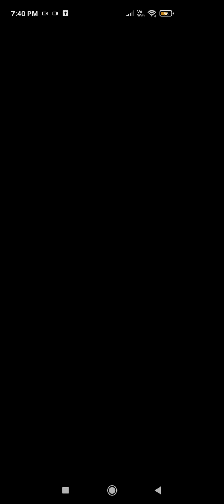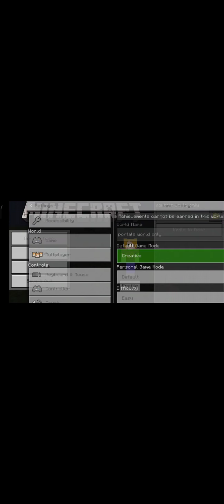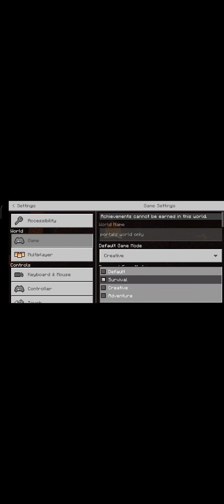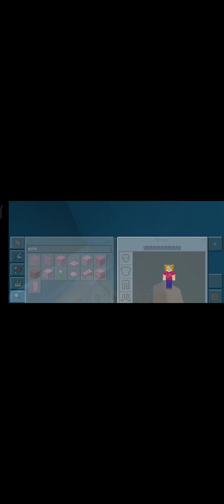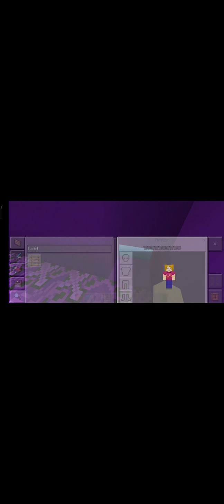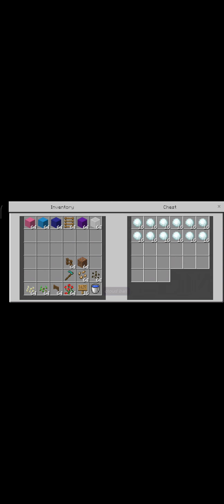sahi | i played minecraft and showed my houses that i built